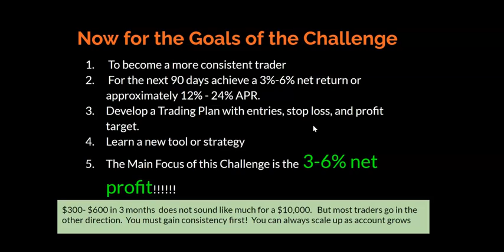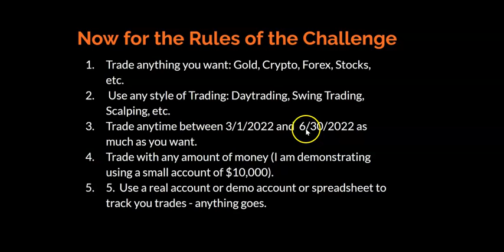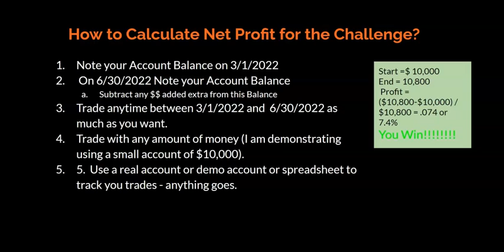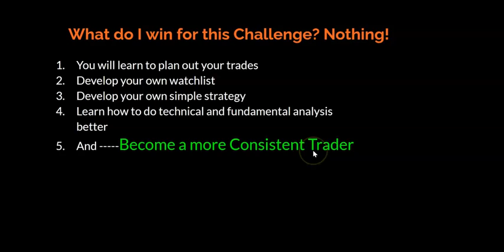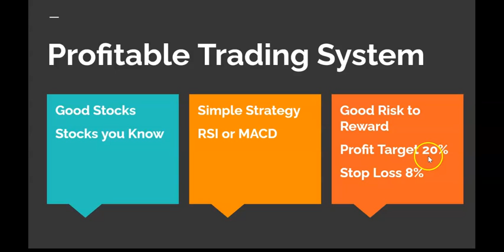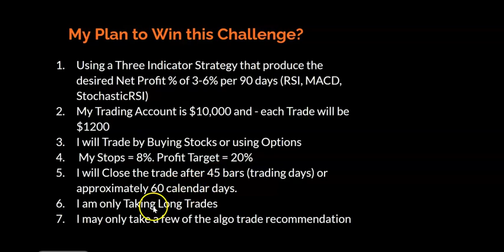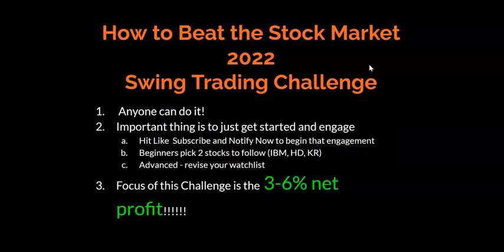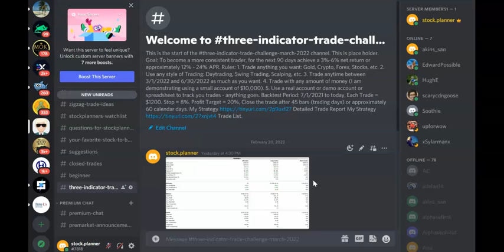How to Beat the Stock Market 2022 Swing Trading Challenge Intro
Goals: To become a more consistent trader,  For the next 90 days achieve a 3%-6% net return or approximately 12% - 24% APR, Develop a Trading Plan with entries, stop loss, and profit target., Learn a new tool or strategy,
The Main Focus of this Challenge is the 3-6% net profit!